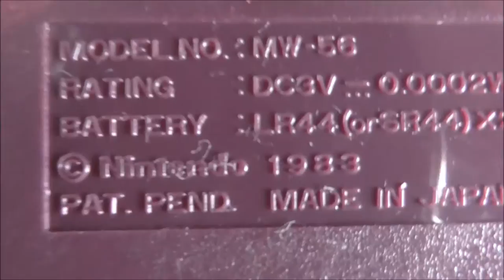Lets Play | Mario Bros. | 1983 Game & Watch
A review of the Mario Bros. Game & Watch circa 1983.